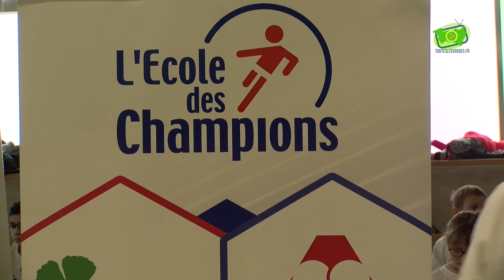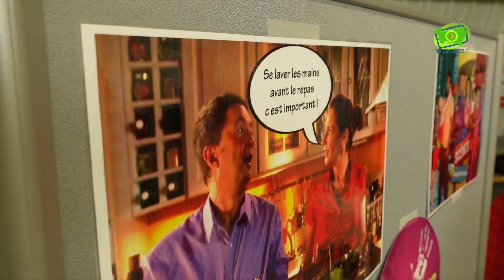L'école des Champions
L’École des Champions qui est en faveur des valeurs d’humanité, de fraternité et de celle du goût de l’effort a rassemblé 110 enfants Golbéens âgés de 7 à 12 ans.
 Ce challenge s’appuie sur le code chevaleresque : « Tu seras toujours et partout le champion du bien et du droit ».